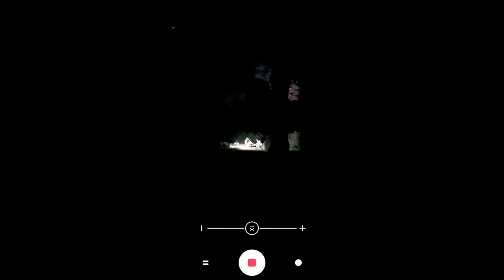SHORT FILM - CADEAU DE LA PEUR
My first short film ! co-directed with Valentin LETOURNEUR

- For his girlfriend's birthday, Arthur offers Romane a DVD of his favorite horror movie and a camping party for lovers. But unfortunately, the appearance of strange phenomena and Arthur's disappearance shorten the lovers' evening.

                                                                                                                          NEPTUNE STUDIO PRESENT

CO-DIRECTOR : MASSICOT Victor and LETOURNEUR Valentin
PRODUCED by: ynov nantes
PHOTOGRAPHY DIRECTOR : BOUDON Armen
PRODUCTION ASSISTANT : LETOURNEUR Valentin
CASTING DIRECTOR : BOUDON Armen
SCRIPT : LEVEQUE Juna
EDITOR : FRANCOIS Kevin
SOUND ENGINEER : LEVEQUE Juna
PRODUCTION MANAGEMENT : BOUDON Armen
NOISEMAKER : LETOURNEUR Valentin
ACTING DIRECTOR : MASSICOT VICTOR
SOUND EDITOR : MASSICOT Victor

CASTING : Roman ➡ POLLET Maeva
                     Arthur ➡ REGENT Mael

Many thanks to O'CD Shop in Nantes and to the town hall of Fregreac.